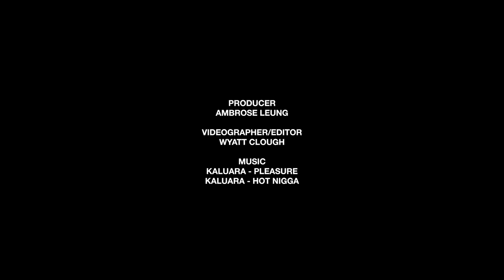Ryo Ishikawa of VANQUISH Shares his Favorite Sneakers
We joined Ryo Ishikawa in Tokyo to discuss which sneakers he considers his favorite, and which ones he wears the most.